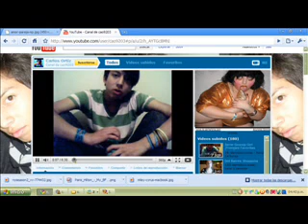como ser famoso en youtube 2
El anticristo vuelve para darnos otra cátedra para lograr fama en youtube